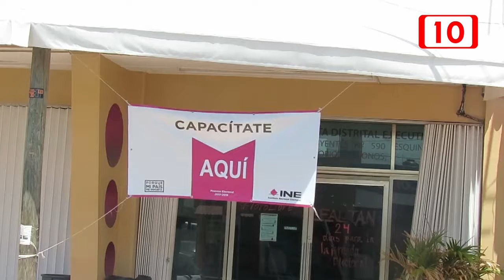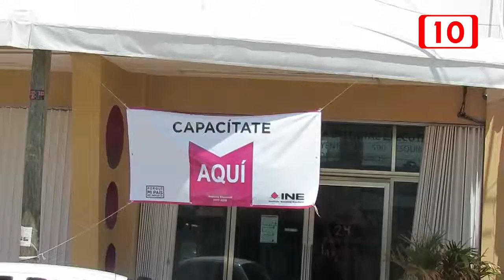Reunión con mandos militares, navales y policiales